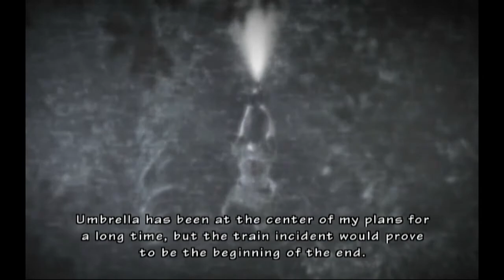Resident Evil: The Umbrella Chronicles - 01 - Train Derailment 1